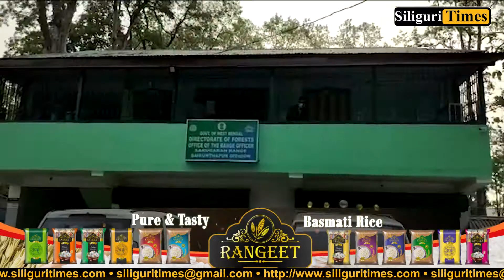Sarugara Range forest workers arrest 4 with stolen Segun wood (Hindi)